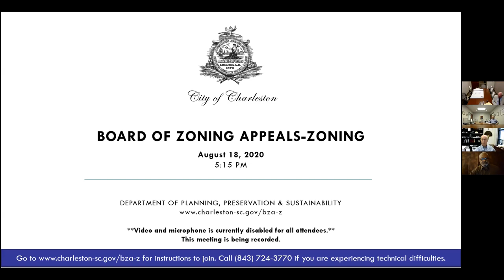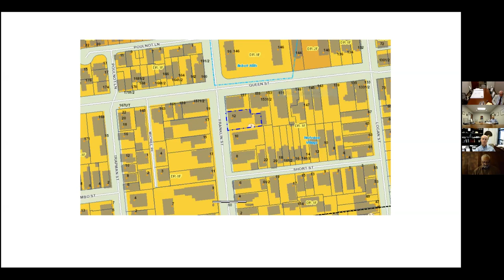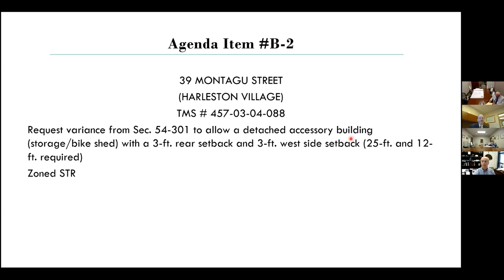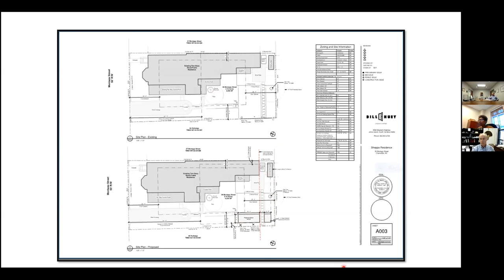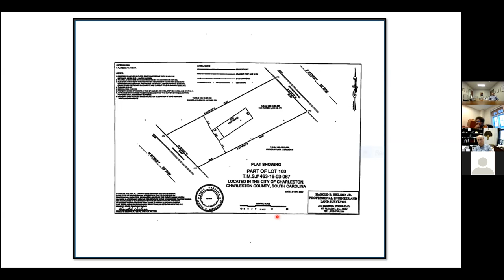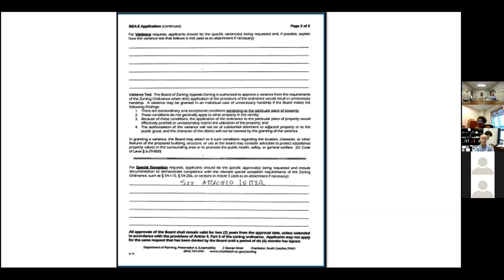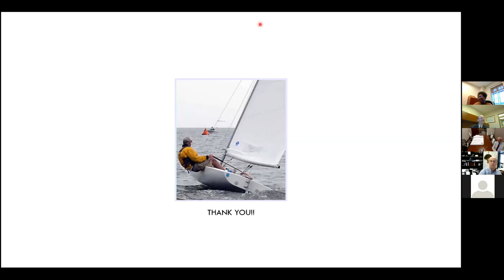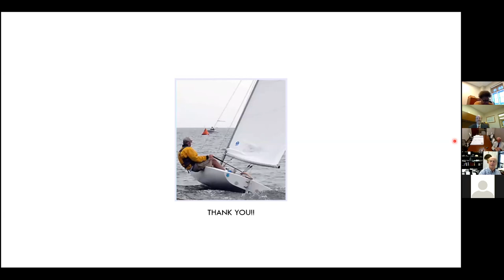City of Charleston BZA-Z Meeting 8/18/2020